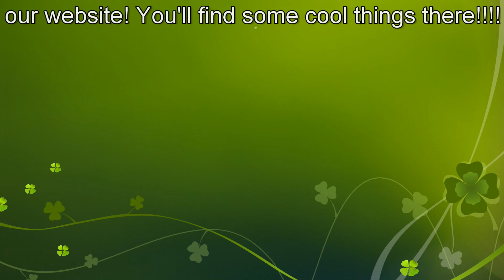SCUBA DIVING - Sailing Deusa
Hi Guys
We have recently spent two weeks on our Scuba Diving course and are excited to show you this video!